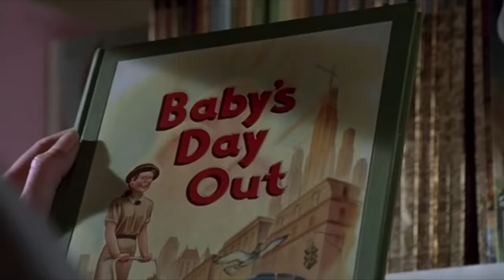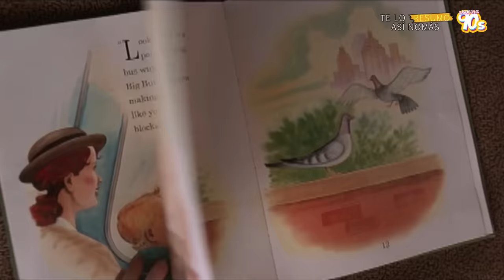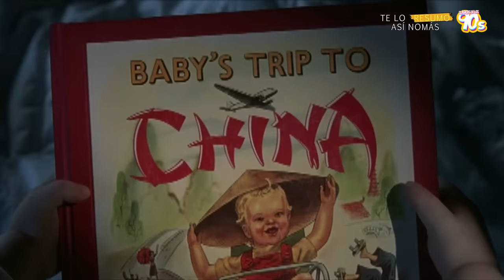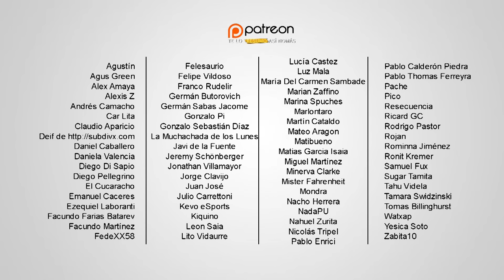Cuidado Bebe Suelto | Te Lo Resumo Así Nomás#157